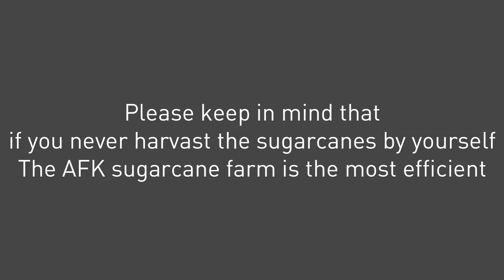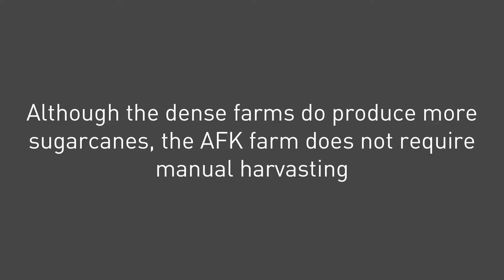Very Dense Sugarcane Farm VS AFK Sugarcane Farm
build an AFK machine if you are lazy